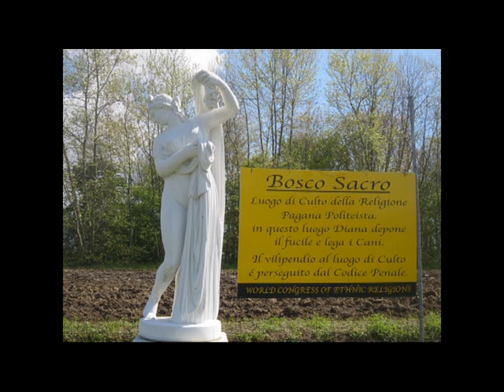Rito dell'Equinozio di Primavera a Jesolo per celebrare la nascita [537A]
Rito dell'Equinozio di Primavera nel Bosco Sacro di Jesolo per celebrare la nascita
Continua in:
Disarticolare le Istituzioni con atti di terrorismo violento. [537B]